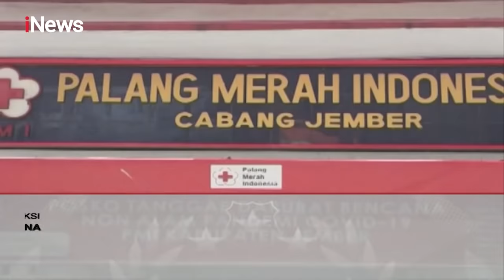Ashanty Nyaris Ditipu Penjualan Rumah Senilai Rp35 Miliar - Police Line 20/07